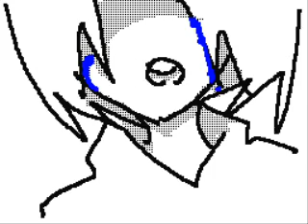Trevor Mr.Brightside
Bwahaha thank you flipnotes! Still lazy.